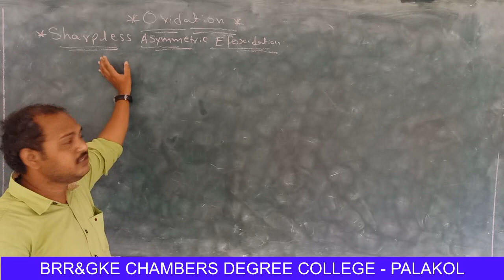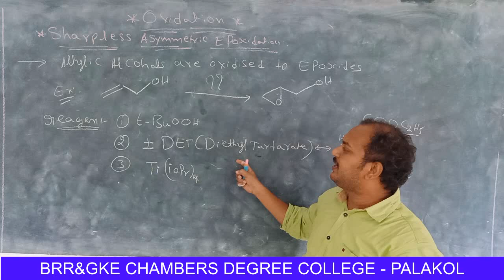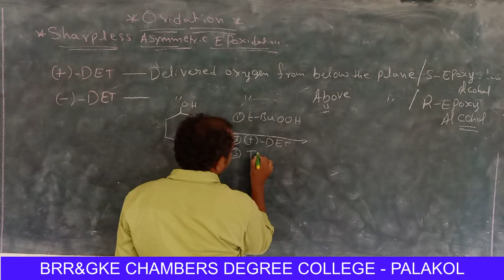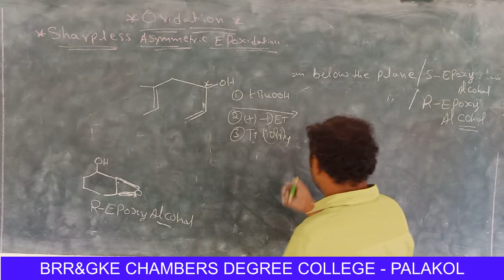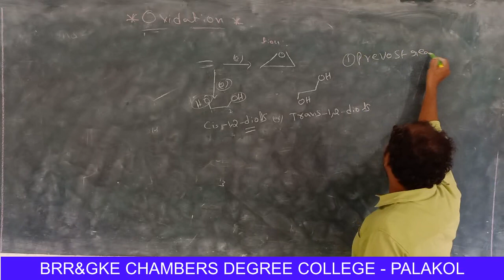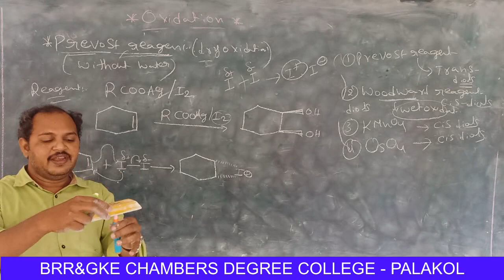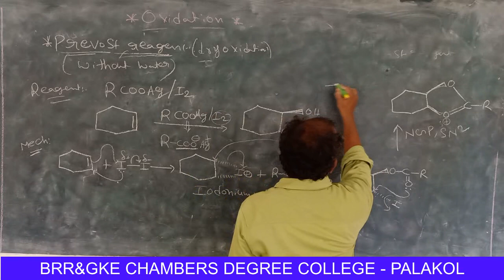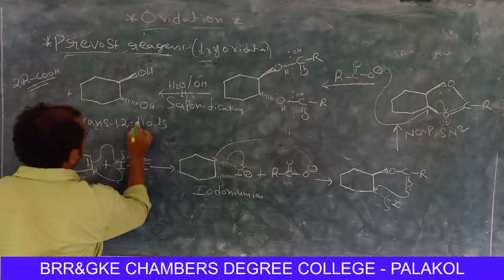II MSC-IV SEM ORGANIC CHEMISTRY PAPER III(ORGANIC SYNTHESIS)UNIT II SESSION-3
SHARPLESS ASYMMETRIC EPOXIDATION